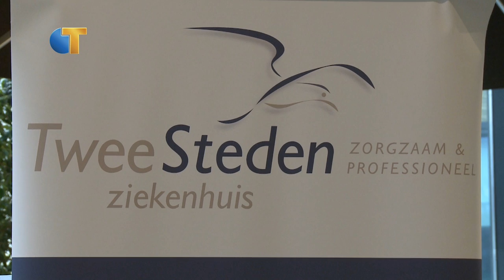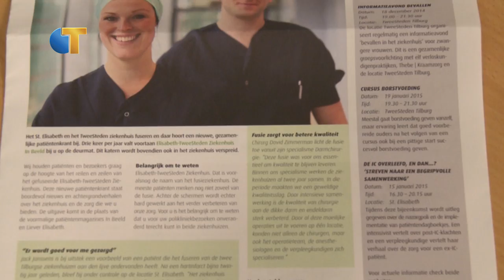Gefuseerd ziekenhuis lanceert nieuwe krant - Omroep Tilburg Nieuws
Het Elisabeth TweeSteden Ziekenhuis heeft een nieuwe gezamenlijke patiëntenkrant die in de regio Midden-Brabant verspreid wordt. Voorheen hadden de ziekenhuizen elk hun eigen krant, maar na de fusie van de ziekenhuizen worden nu ook de kranten samengevoegd. De nieuwe krant krijgt de naam Elisabeth TweeSteden Ziekenhuis in Beeld.